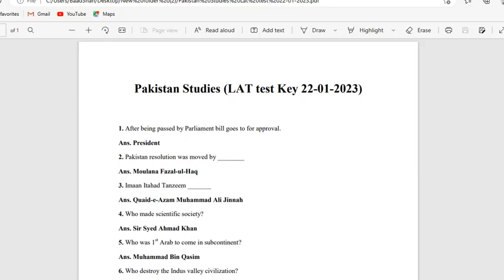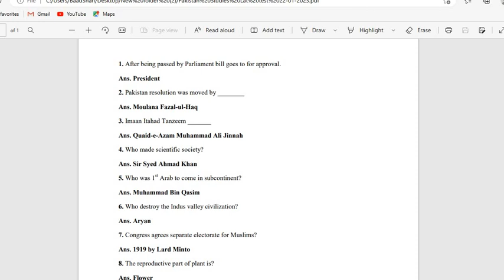LAT Answer key 22 January 2023. l Pakistan Studies l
Hi guys this is Mr. Pir Shahrukh Hussain Advocate | Professional Speaker, Trainer & Teacher. He's Professional in the field of Law & Prestigious Advocate serving in the High Court Bar Association Multan. He's Intellectual & man of letters, and esteemed Teacher. In this Video Pir Shahrukh Hussain Advocate discuss LAT test held 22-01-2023. Solved answer key of Pakistan Studies Portion for lat students by Pir Shahrukh Hussain.